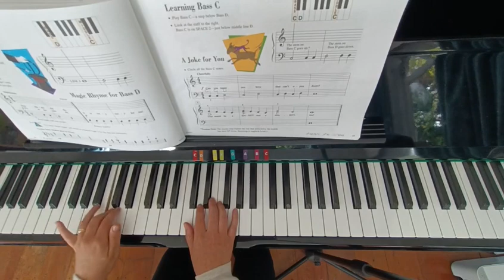A Joke For You: Primer Book, Piano Adventures